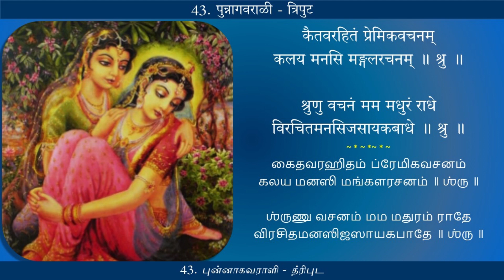Radhika Shatakam 043 | Srunuvachanam Mama | Punnagavarali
Song 43: Srunuvachanam Mama
Ragam:  Punnagavarali
Talam: Misra chapu
Composed by: Sri Sri Krishnapremi Swamigal